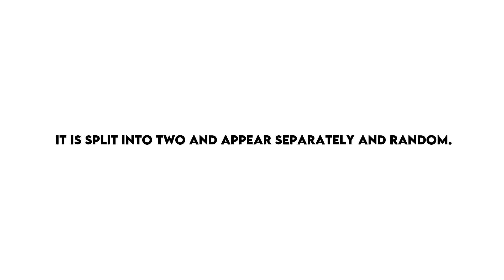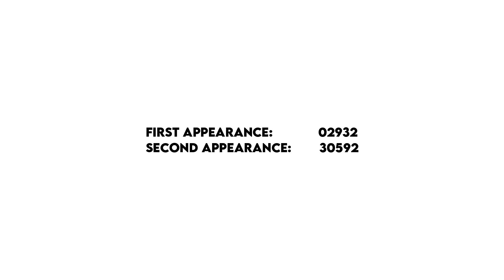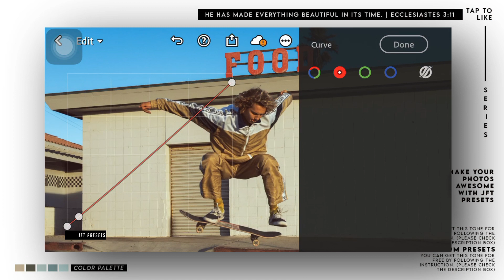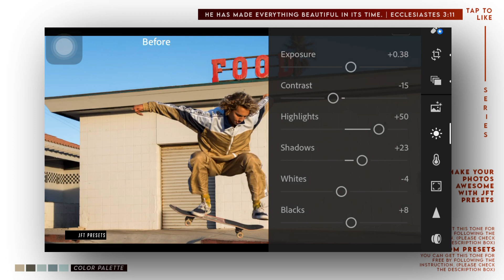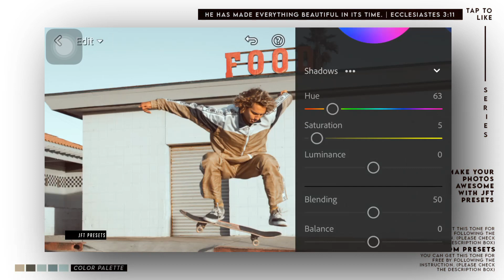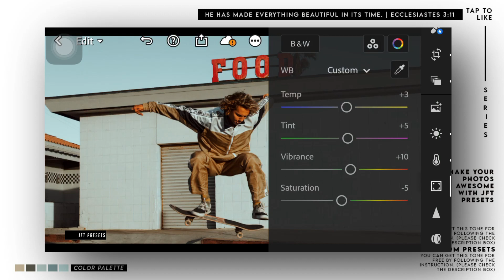Dark Moody (MD2) | Free Lightroom Preset | Free DNG.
This editing tutorial use Lightroom Mobile for retouching an image to have a dark moody look.

Example:

First Appearance: 10923
Second Appearance: 24930
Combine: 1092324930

Series Preset!